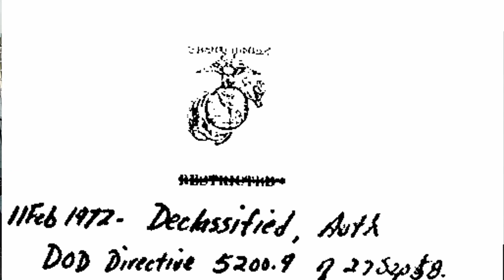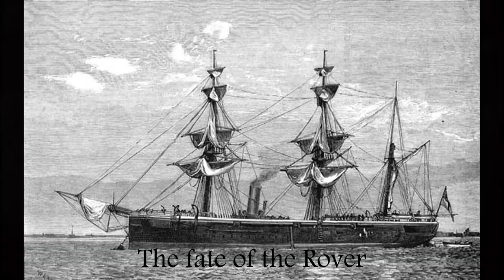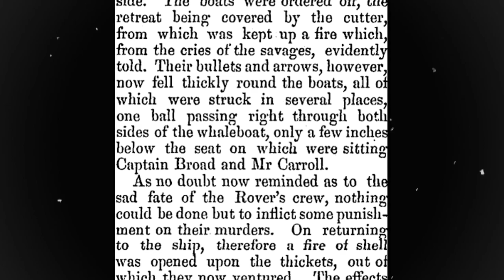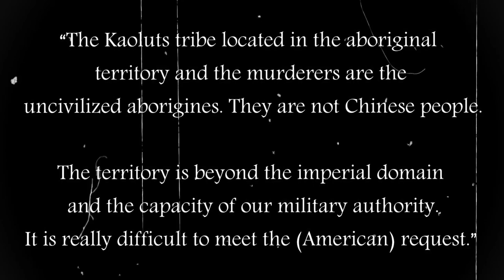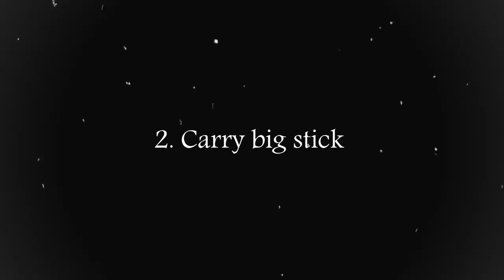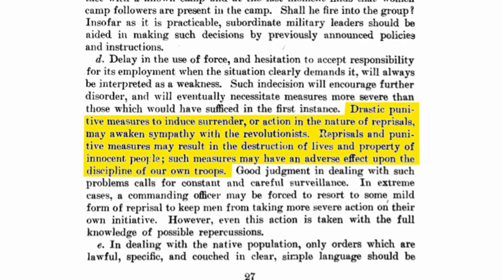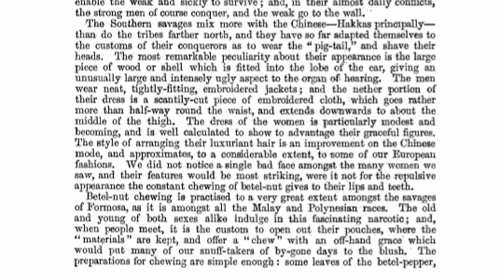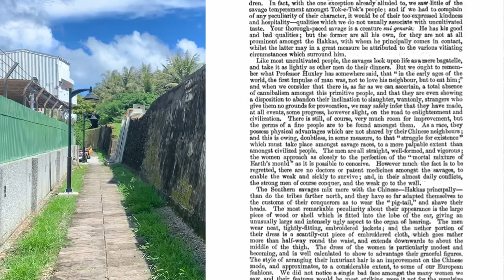The Rover Incident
In 1867 an American merchant vessel went aground on the southern tip of Taiwan and although most of those aboard made it ashore, only two survived an encounter with the indigenous tribes there. What followed was a series of reprisals, revenge attacks and smearing of peoples unable to add their stories to the historical record, in the face of rampant imperialism.

We explore the incident, what led to it, the three campaigns conducted in response, and how this impacted the limited engagement doctrines the US Marine Corp has followed since.

Chapters
0:00 Start
2:17 The Fate of the Rover
9:09 Revenge & Punishment as Policy
10:51 Time For a New Strategy?
18:27 Another Year, Different 'Invaders'

Small Wars Manual, USMC
Timaru Herald July 10 1867